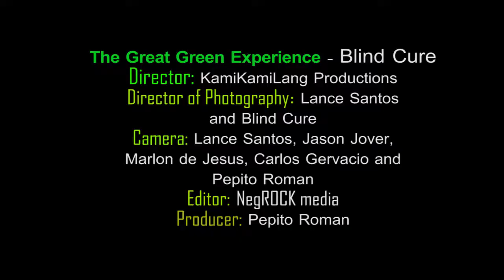The Great Green Experience - Blind Cure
From the Album 'No two CD's are Alike', the song "The Great Green Experience" is about how happy life is in a simple and easy ways. Mastered and Produced by Pepito Roman, Carlos Gervacio and Chris Silan at Barrios Artist Records and NegRock MediaSG.
Special Thanks:
Bagabag Airport Nueva Vizcaya
Lannie Santos
Nueva Vizcaya Music Scene
Skate and Destroy
Dugyouth Society
Bandista Prod
KamiKamiLang Productions
Barrios Artist
NegROck MediaSG
 Blind Cure is:
Carlos Gervacio - Vocals
Pepito Roman - Guitar/Vocals
Marlon de Jesus - Bass
Jason Jover - Drums